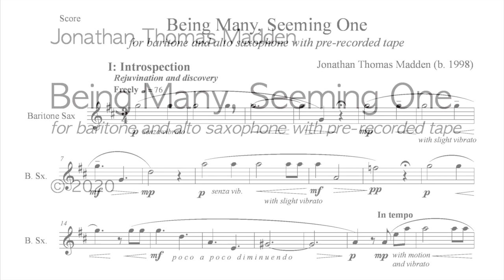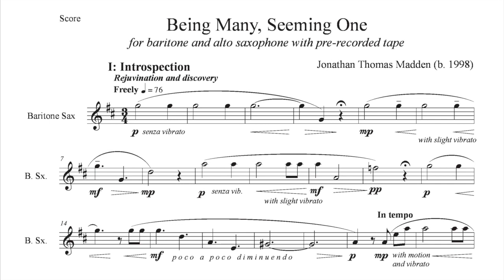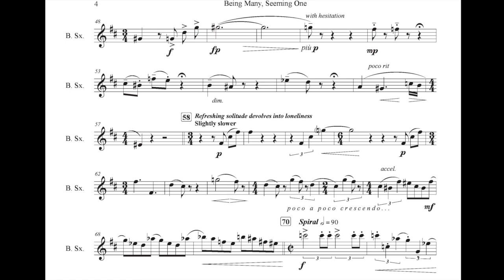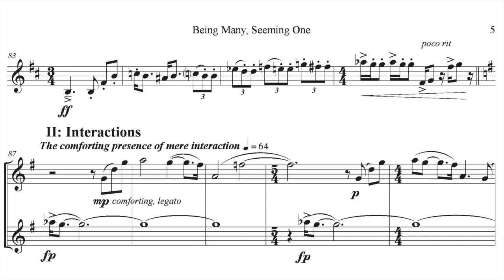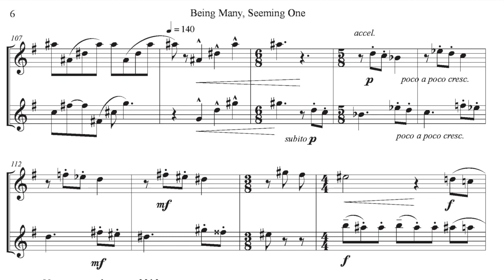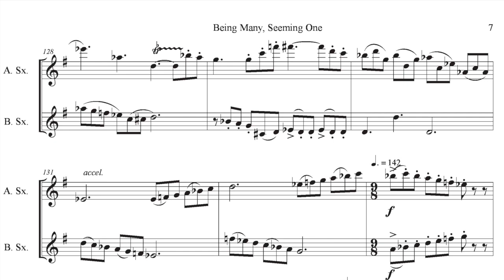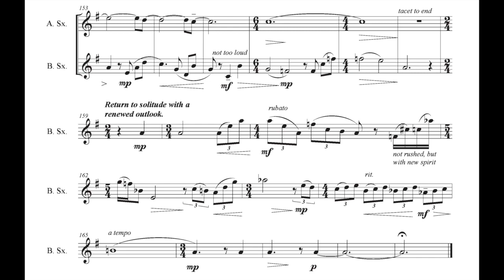"Being Many, Seeming One" (for baritone and alto saxophone with tape) by Jonathan Thomas Madden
Performed by Jack Wolf (baritone saxophone) and Matthew Majerle (alto saxophone).

Thank you to these wonderful performers for their virtual performance of this piece! Their parts were individually recorded and combined in Logic X.

This piece is part of my senior composition recital in partial fulfillment of my Bachelor of Music Degree in Composition from St. Olaf College. Due to the COVID-19 pandemic of 2020, I was unable to hold the recital in person. The other pieces may be found on my YouTube channel, and the program runs in the following order:

I: Inner Dialogue 0:00
II: Interactions 4:21

Initially conceived for just two saxophones, the onset of the COVID-19 pandemic of 2020 forced the necessity of a recorded performance for the “premiere” of the piece, which led to the discovery of the first movement in its current form of six different takes of the movement overlapped at the same time. I found this to be a stronger portrayal of the concept of the piece, especially given the current struggles of social isolation that society has endured during this pandemic. The power of human connection, even in the creative ways we must find it during today’s afflictions, is crucial.

The first movement of Being Many, Seeming One is a commentary on the opposing faces of solitude and isolation: healing, meditative, and restorative on one hand, and self-destructive on the other. At the start of the movement, the speaker finds clarity and intentionality in their own thoughts - the mind wanders freely. However, this wandering eventually distorts into loneliness, and eventually breaks down into a spiral of helplessness and desperation.

The alto saxophone joins for the second movement and represents a voice of consolation, and represents the ability of another human being to save us from ourselves. The two voices slowly evolve into dialogue, listening and reacting to each other. The baritone saxophone begins to regain confidence and energy as the alto saxophone encourages it into interaction with the world. The dialogue continues with a spirited tone, eventually even turning into slight discourse - but all is resolved by the end.

The alto saxophone fades out, leaving the baritone saxophone by itself once again - but this time with the clarity of being truly its own voice, not polluted with its own thoughts as it was in the first movement with the overlapping recordings. This time, the theme is embellished, projecting a newfound resilience and creativity that spawned from the power of simple human exchange.